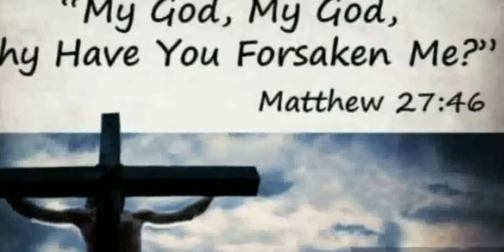சிலுவை திருமொழி பாடல்கள் | நான்காம் திருமொழி | Lent day songs | Japhia